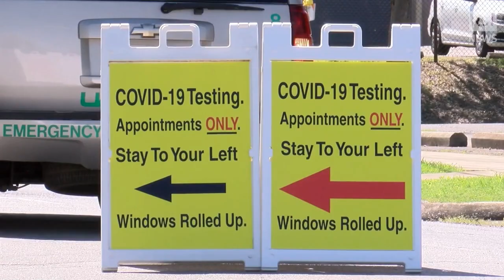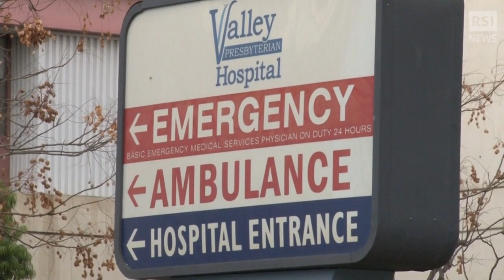Il virus sta sgretolando il sogno | RSI Info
California in quarantena fin dopo Natale e, quella che è una pandemia, si sta trasformando in un vero e proprio disastro
omenica 6 dicembre la California è tornata in quarantena, diventando così il primo Stato americano a vivere, nuovamente, in regime di lockdown. Motivo: il Covid-19 è fuori controllo ormai da mesi e sabato 5 dicembre, la città di Los Angeles ha superato i diecimila casi di positivi in una sola giornata, battendo ogni precedente record. L’intera Gold Coast ha raggiunto il milione e cinquecento mila casi ed il Governatore democratico Gavin Newsom ha ordinato a tutti di stare a casa e riducendo al 20% le attività non essenziali.

Pubblicato il 14 DICEMBRE 2020